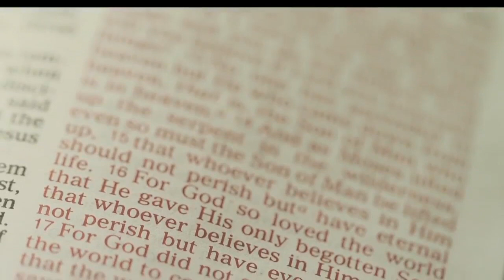HOPE - Lead Pastor - Vincent Carr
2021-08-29 HOPE - Lead Pastor - Vincent Carr